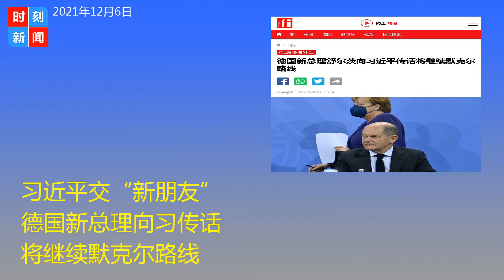习近平交“新朋友” 德国新总理向习传话 将继续默克尔路线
12月6日，据《法广》报道， 德国《经济周刊》12月5日引述消息说，德国新总理舒尔茨 （Olaf Scholz） 已向中国国家主席习近平传话表示他将继续默克尔的路线。

德国《经济周刊》Wirtschaftswoche引述一位欧盟外交官报道，"欧盟理事会主席查尔斯-米歇尔已经代替舒尔茨向习近平发出了他希望维持默克尔中国政策的信息"。柏林的外交界人士证实了这一点。

根据舒尔茨给习近平的信息，他将对他的两个联盟伙伴--绿党和联邦民主党进行牵制。这两党都对中国持批评态度。